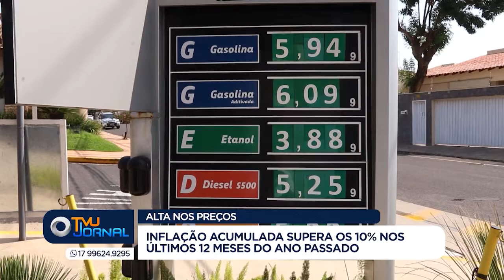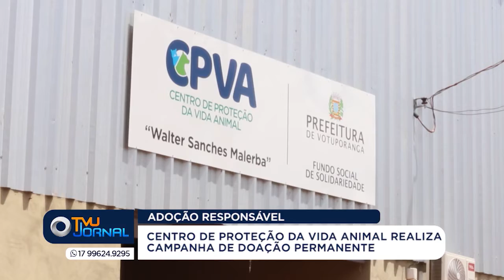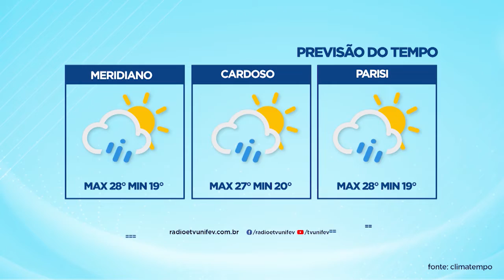TVU Jornal 2ª Edição 17/02/2022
Poupatempo realiza mutirão neste sábado pra renovação da CNH, confira os detalhes nesta edição.